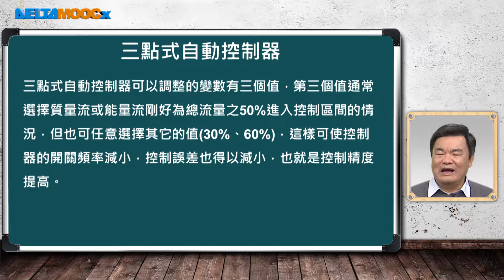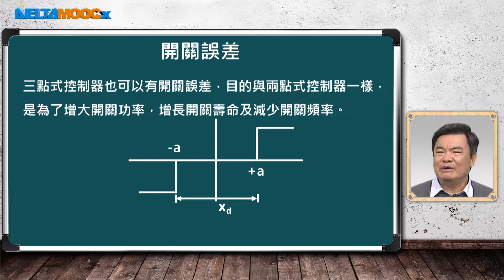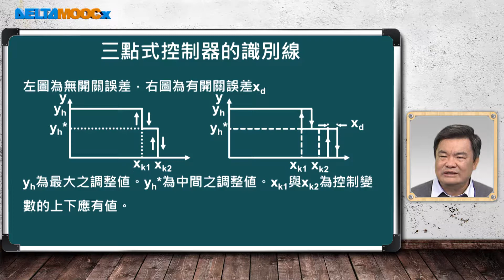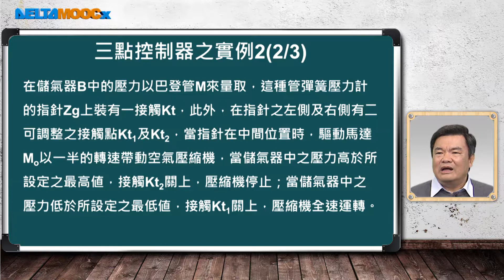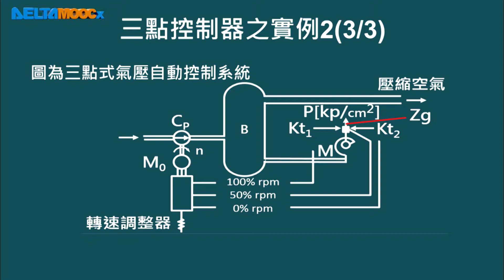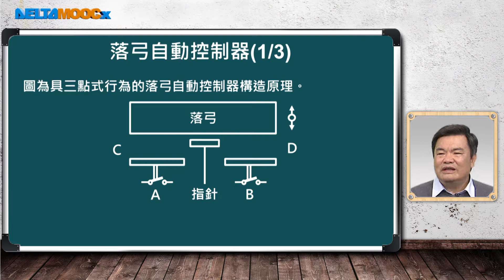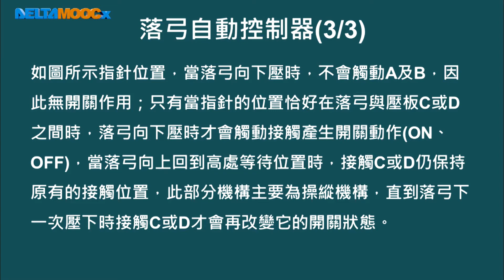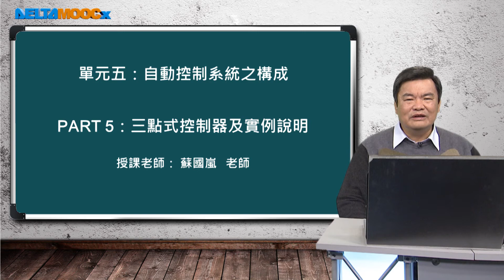自動化系統設計與實務_蘇國嵐_單元五：自動控制系統之構成_PART 5：三點式控制器及實例說明